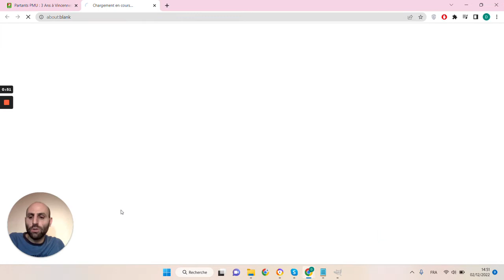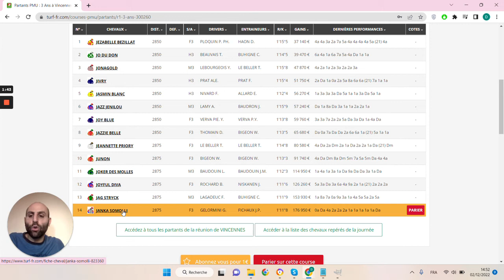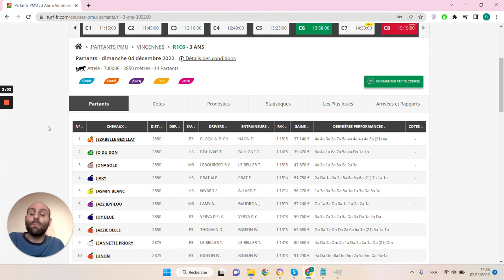🔥1 jour 1 pari 🔥 Pronostic du 04/12 : Bien parier et gagner aux courses hippiques !